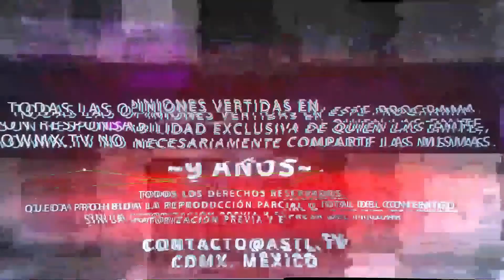¿Tambalea relación IGLESIAS - ESTADO? - Si yo fuera servidor público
28 de Julio del 2022
Programa: Si yo fuera servidor público
Conductores: Miguel Muñoz
Invitados: PASTOR ABEL GUEVARA, LORENZO AGUILAR